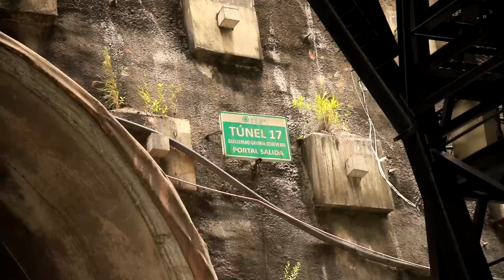Tunel del toyo via al Uraba Antioqueño